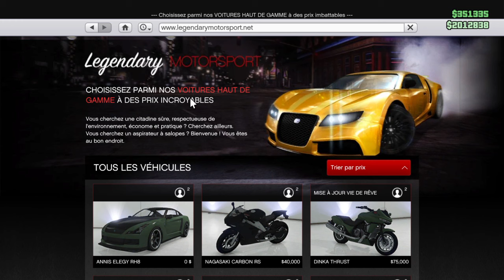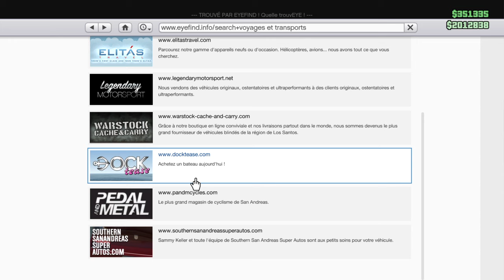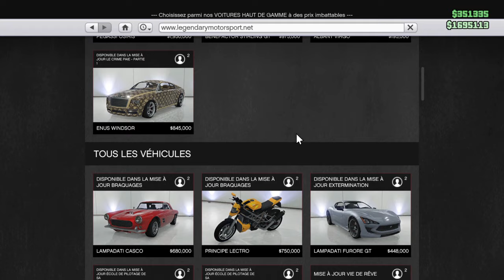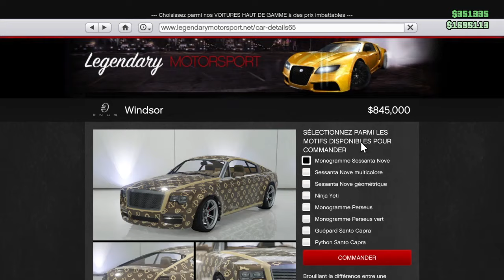GTA V: Découverte Mise à jour "ILL-GOTTEN GAINS"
ME CONTACTER:
Mon Psn:blackshot75
Mon skype:blackhot75019